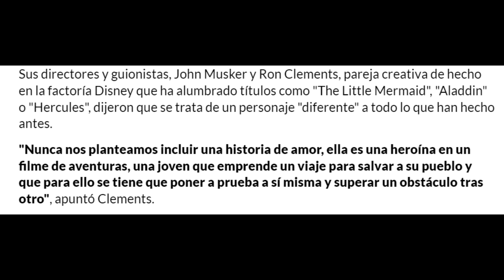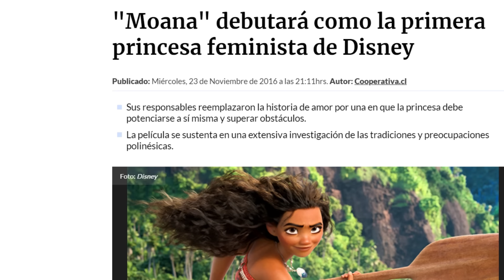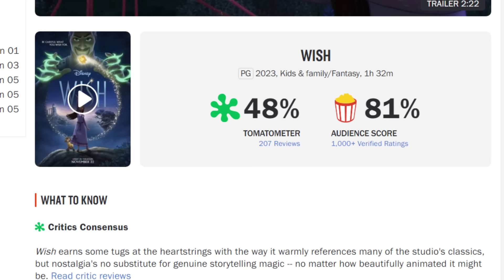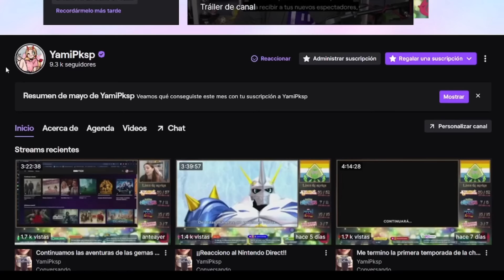La evolución de las mujeres Disney | Parte 3: Era experimental y Resurgimiento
Partes:

00:00 Introducción
01:02 Dinosaurios
01:54 Las locuras del emperador
02:30 Atlantis
03:11 Lilo y Stitch
04:15 El planeta del tesoro
05:01 Tierra de osos
05:18 Vacas vaqueras
05:51 Chicken Little
06:31 La familia del futuro
06:55 Bolt
07:49 Retrospectiva: Era Experimental
08:59 La princesa y el sapo
10:05 Enredados
10:57 Ralph el demoledor
11:50 Frozen
14:03 Grandes Héroes
14:29 Zootopia
15:16 Moana
16:23 Raya y el último dragón
17:20 Encanto
18:24 Un mundo extraño
19:07 Wish
22:32 Retrospectiva: Resurgimiento